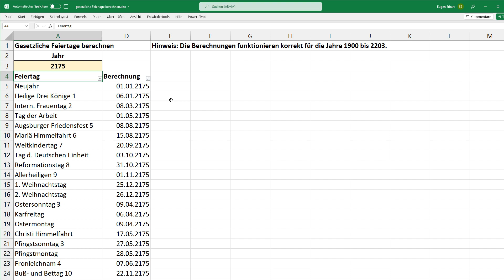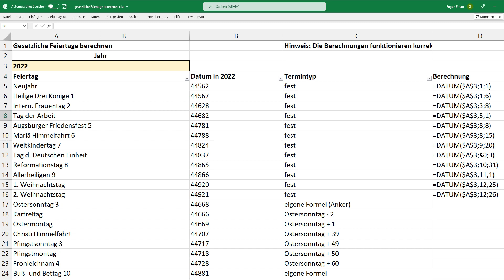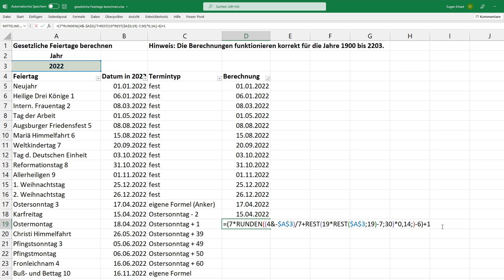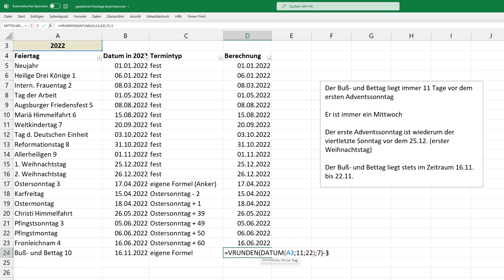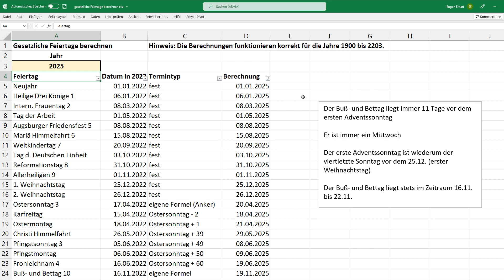Gesetzliche Feiertage in Excel automatisch berechnen - Für die Jahre 1900 bis 2203!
In diesem Video zeige ich dir wie du alle gesetzlichen Feiertage in Excel für die Jahre 1900 bis 2203 automatisch berechnen kannst! Viel Spaß beim Zuschauen!
Das Video ist ein Reupload, da ich die Formel für den Buß- und Bettag nochmal geändert habe (kürzere Variante vom User Tabby Cat).

Formeln
In Zelle A1 befindet sich das Jahr, z.B. "2022":
Ostersonntag: =7*RUNDEN((4&-A1)/7+REST(19*REST(A1;19)-7;30)*0,14;)-6
Buß- und Bettag: =VRUNDEN(DATUM(A1;11;22);7)-3
Danke an den User Tabby Cat für die Formel Buß- und Bettag!

Übersicht gesetzliche Feiertage
Neujahr
Heilige Drei Könige 1
Intern. Frauentag 2
Tag der Arbeit
Augsburger Friedensfest 5
Mariä Himmelfahrt 6
Weltkindertag 7
Tag d. Deutschen Einheit
Reformationstag 8
Allerheiligen 9
1. Weihnachtstag
2. Weihnachtstag
Ostersonntag 3
Karfreitag
Ostermontag
Christi Himmelfahrt
Pfingstsonntag 3
Pfingstmontag
Fronleichnam 4
Buß- und Bettag 10

1 Baden-Württemberg, Bayern, Sachsen-Anhalt
2 Berlin
3 Brandenburg
4 Baden-Württemberg, Bayern, Hessen, Nordrhein-Westfalen, Rheinland-Pfalz, Saarland, Sachsen (bestimmte Regionen), Thüringen (bestimmte Regionen)
5 nur im Stadtgebiet von Augsburg ohne Umland
6 Bayern (bestimmte Regionen), Saarland
7 Thüringen
8 Brandenburg, Bremen, Hamburg, Mecklenburg-Vorpommern, Niedersachsen, Sachsen, Sachsen-Anhalt, Schleswig-Holstein, Thüringen
9 Baden-Württemberg, Bayern, Nordrhein-Westfalen, Rheinland-Pfalz, Saarland
10 Sachsen

Den Gründonnerstag habe ich im Video weggelassen, da an diesem Tag lediglich schulfrei in  Baden-Württemberg ist (Berechnung: Ostersonntag minus 3 Tage). Der Reformationstag ist in Baden-Württemberg ebenfalls ein schulfreier Tag.

▒▒▒  Vorlage Excel Jahreskalender  ▒▒▒

Excel Jahreskalender inkl. Feiertage und Kalenderwochen für die Jahre 1900 bis 2203!

▒▒▒  Videos  ▒▒▒

▒▒▒  Zeitstempel  ▒▒▒
00:00 Feiertage berechnen
00:31 Typen von Feiertagen
01:06 feste Feiertage berechnen
02:25 Ostersonntag berechnen
03:11 bewegliche Feiertage berechnen
04:01 Buß- und Bettag berechnen

▒▒▒ Über mich  ▒▒▒

Als studierter Diplom-Kaufmann (FH) war ich als Consultant für Steuerberatung und Wirtschaftsprüfung tätig. Seit 2012 erstelle ich Videos zu Excel und Word für Einsteiger und Fortgeschrittene.

► Excel 2021: Das große Excel-Handbuch. Einstieg, Praxis, Profi-Tipps – das Kompendium für alle Excel-Anwender. Auch für Microsoft 365 geeignet*

▒▒▒  Sonstiges ▒▒▒

Dieses Video ist für dich interessant wenn du nach den Themen berechnung feiertage, excel feiertage mit namen anzeigen, gesetzliche feiertage berechnen, excel ostersonntag berechnen, excel feiertage baden-württemberg, vba excel feiertage ermitteln, excel feiertage nrw und excel karfreitag berechnen suchst.